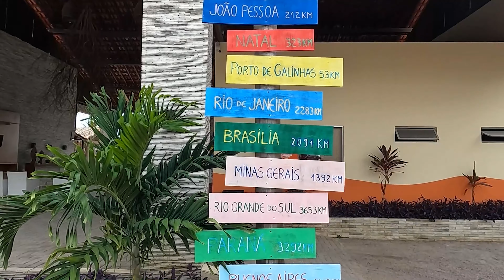PRAIA DOS CARNEIROS QUE OS BRASILEIROS NÃO CONHECEM EM TAMANDARÉ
Onde fica a Praia dos Carneiros em Tamandaré, Pernambuco! Mas o que os Brasileiros não Conhecem é o NOVO Caribe Brasileiro que vai Além da Praia dos Carneiros, Tamandaré é repleto de PRAIAS PARADISIACAS que deixa qualquer PRAIA DO CARIBE no CHINELO. Veja o que fazer em Tamandaré a noite na Vila Padre Arlindo e de dia suas belas praias.